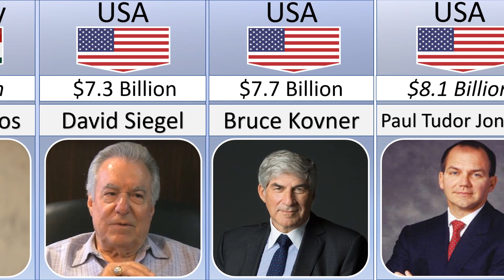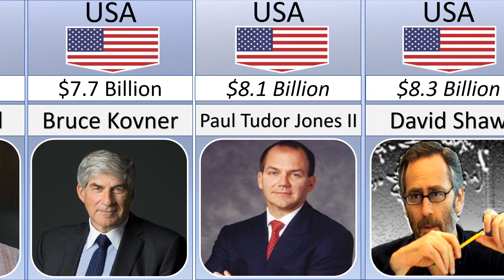Richest Traders On Earth 2023